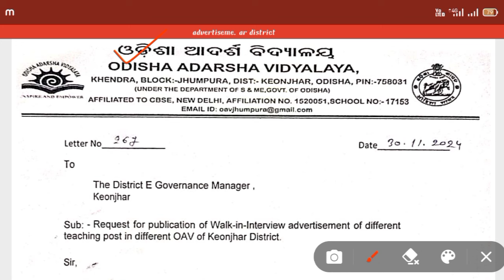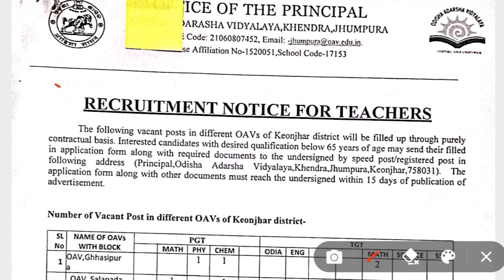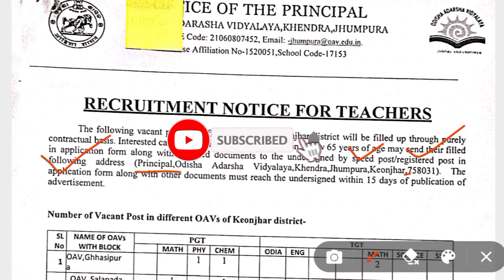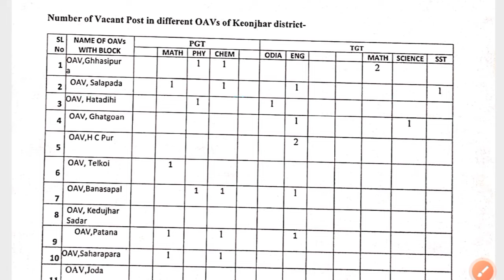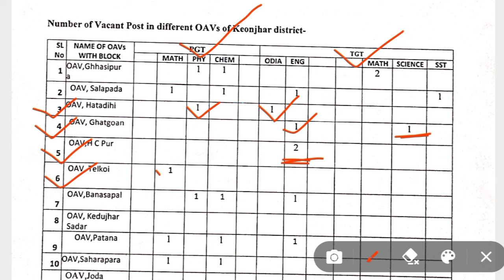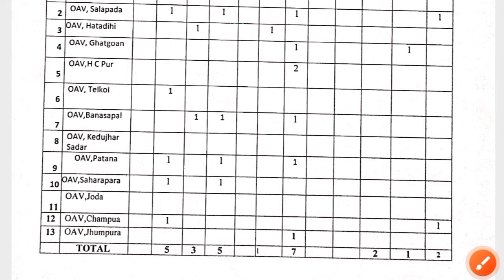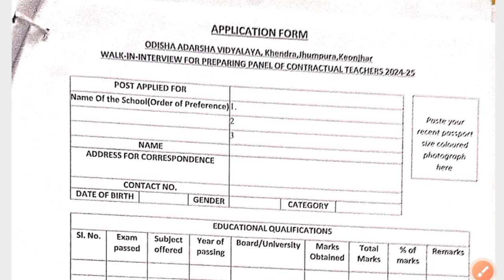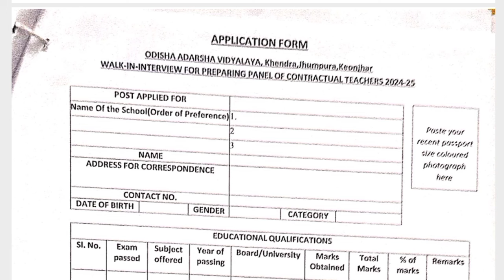OAVS Recruitment 2024/Odisha Adarsha vidyalaya Vacancy 2024/ଆସିଗଲା 13ଟି OAVS ନିଯୁକ୍ତି/OAVS Vacanvy/